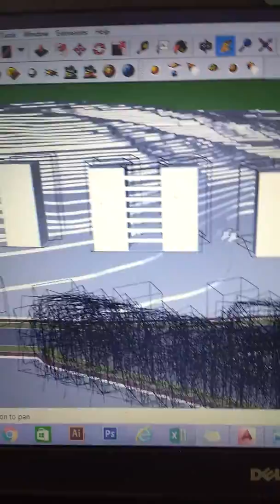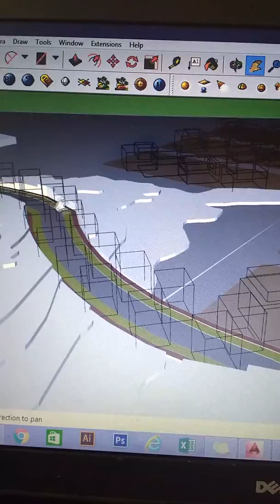Parte 2 Corrección